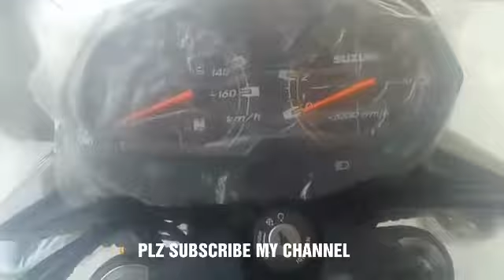UPCOMING SUZUKI GR 150 2019 MODEL COMPLETE REVIEW BY ARHAM RIZWAN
Suzuki GR 150 complete review